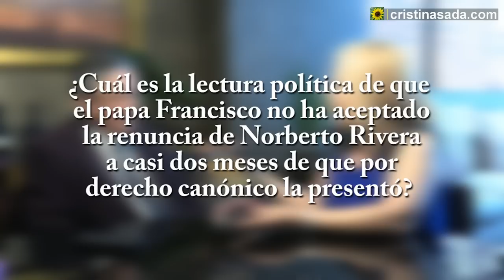"Norberto Rivera, el pastor del poder". Entrevista a Bernardo Barranco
El sociólogo de las religiones Bernardo Barranco, en charla con Cristina Sada Salinas, habla del libro recién publicado "Norberto Rivera, el pastor del poder", coordinado por él mismo. Ciudad de México, 25 de julio de 2017.